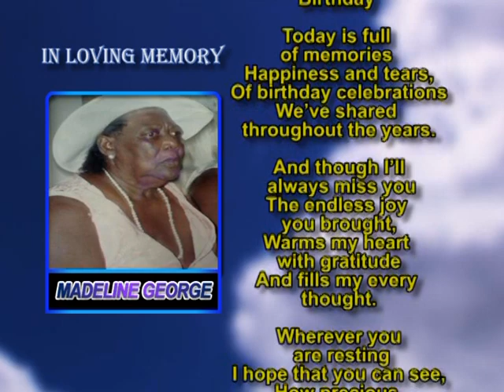Madeline George MEMORIAL